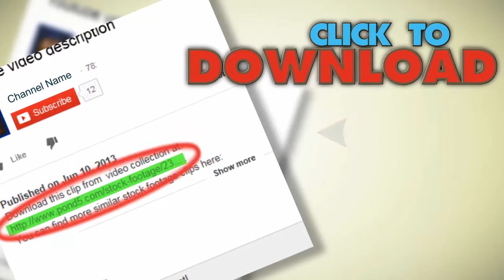Airport Terminal. Stock Footage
You have watched Airport Terminal. Stock Footage"